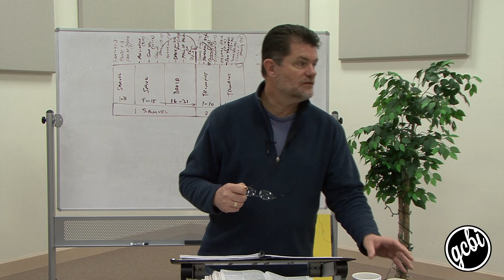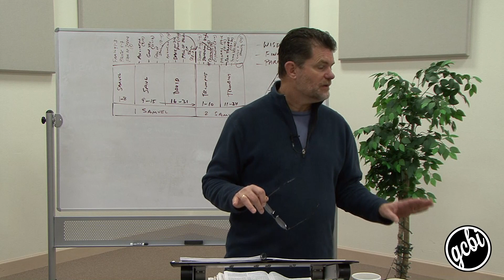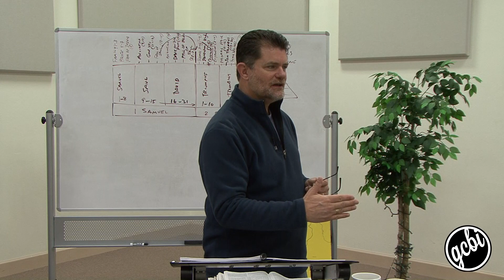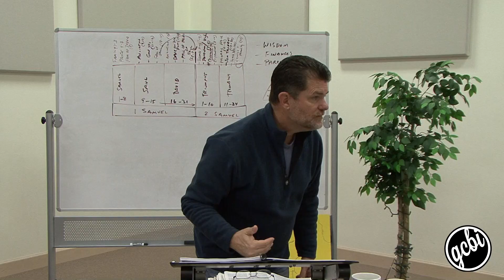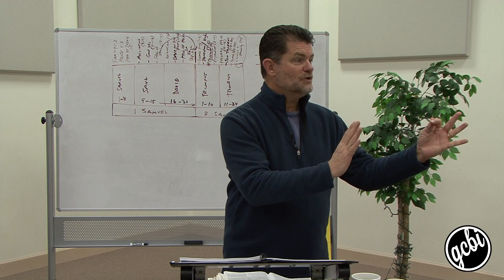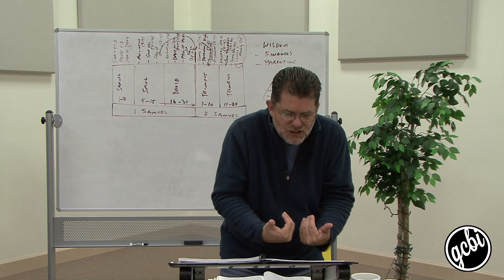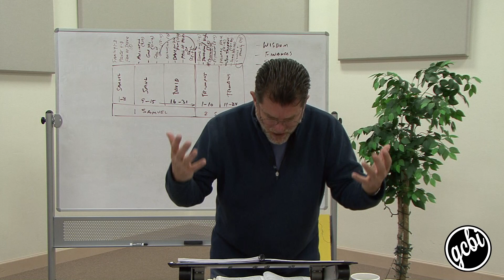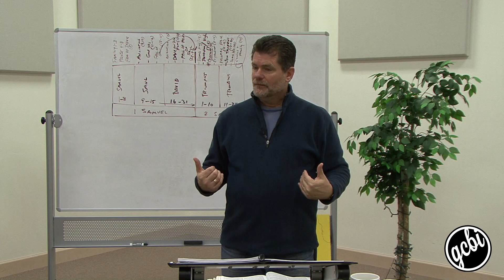The Rejection of David, Pt. 1 (GCBI 105.03)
Passage: 1 Samuel 19-20
Topics and Themes: David, Saul, Jonathan, covenant, friendship, protection